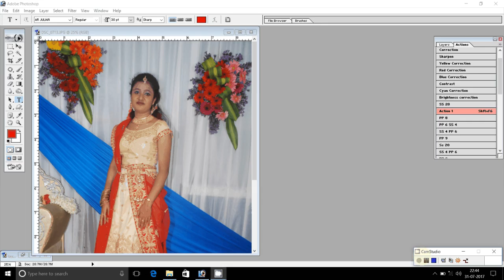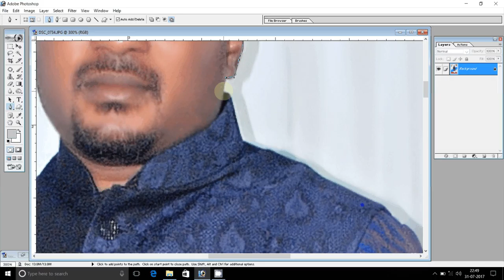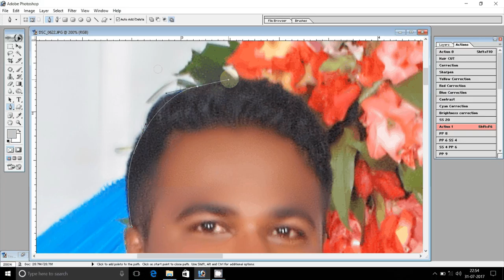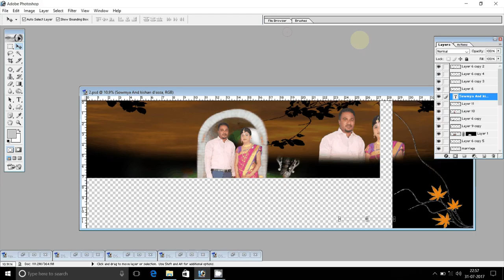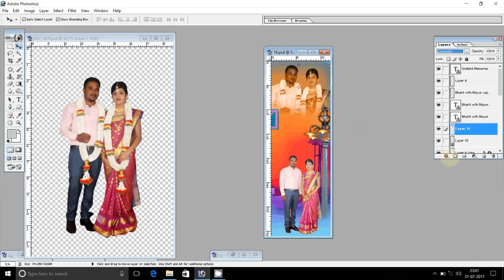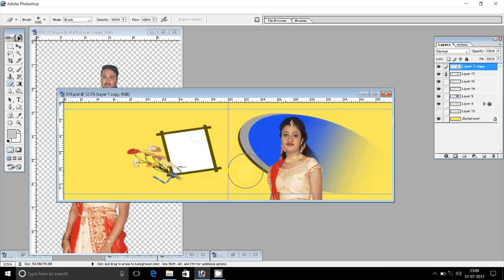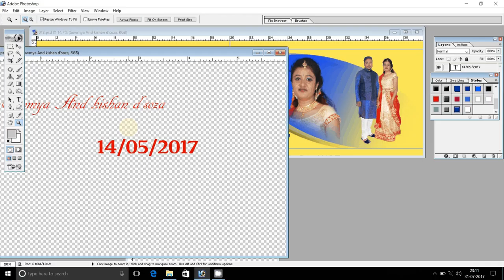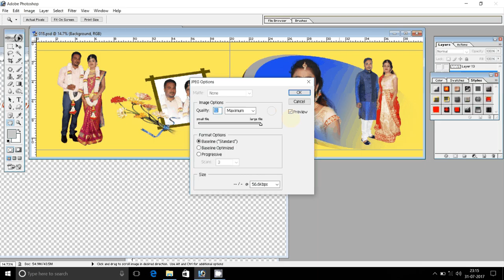How to Design a Wedding Album Cover Page IN